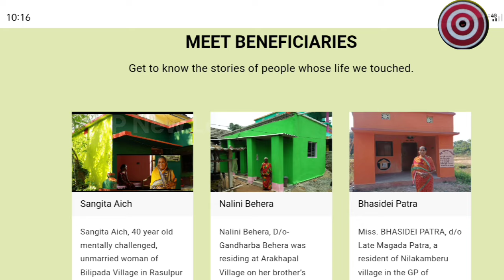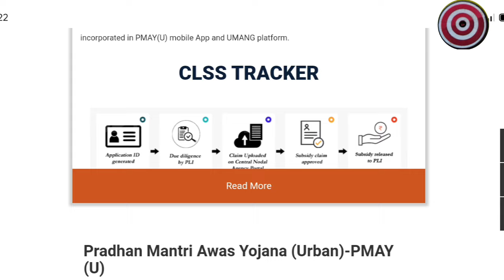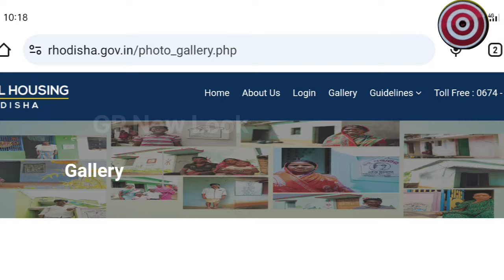Pradhan Mantri Awas Yojana New Update 2024 || ଆସିଲା ପ୍ରଧାନମନ୍ତ୍ରୀ ଆବାସ ଯୋଜନା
2024 pm awas yojana